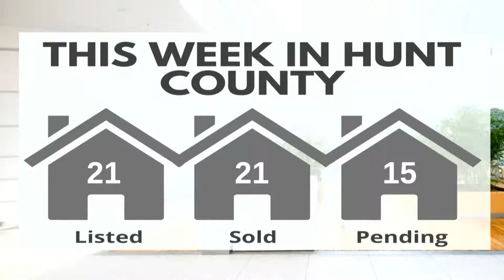AT Home Market Update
Want the inside scoop on the local real estate market?